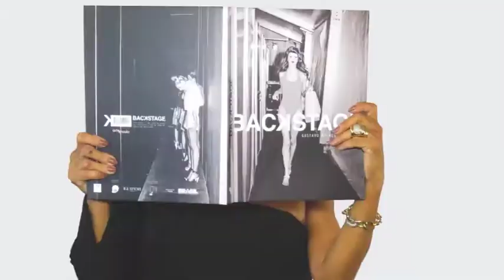DIVINO DESIGN 15/04/18